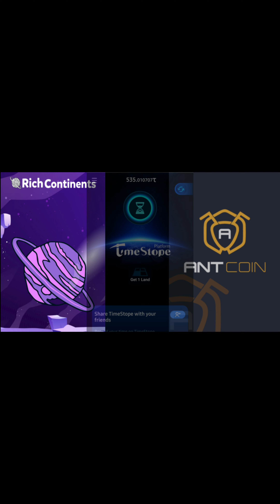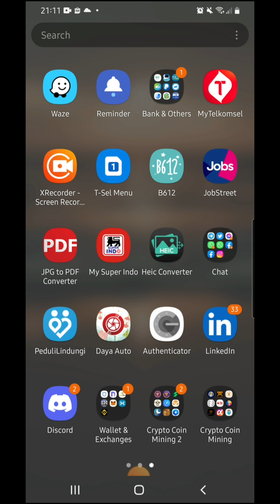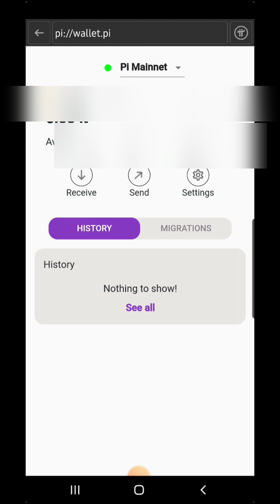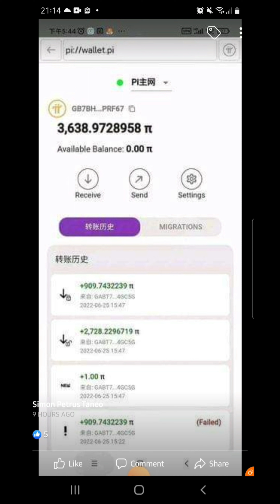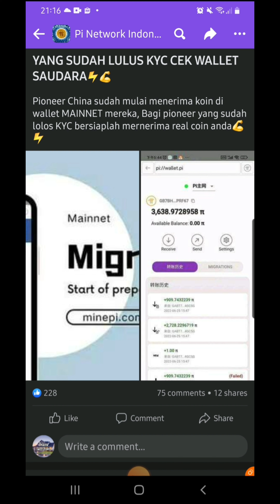PI Network||Happy Pi2Day||Apa Yang Akan Terjadi Di Pi 2 Day?||Migrasi||Enclosed Mainnet||Join Now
Assalamu'alaykum,
Saya mengirimi anda 1π! Pi adalah mata uang digital baru yang dikembangkan oleh Stanford PhD, dengan lebih dari 25 juta anggota di seluruh dunia. Untuk mengklaim Pi Anda, ikuti tautan ini dan gunakan nama pengguna saya (Denntyo) sebagai kode undangan Anda.

pi network penipuan,
pi network indonesia 2021,
pi network amerika,
pi network america,
pi network asli atau palsu,
pi network aman,
the pi network,
raspberry pi networkchuck,
raspberry pi network monitor,
raspberry pi network projects,
como funciona a pi network,
pi network bohong,
pi network beli mobil,
pi network berbohong,
pi network bisa beli mobil,
pi network binance,
pi network bank gaido,
pi network berita terbaru,
pi network bali,
legit ba ang pi network,
pi network cara kerja,
pi network coin,
pi network channel,
pi network cara daftar,
pi network core team,
c'est quoi pi network,
pi network di china,
pi network dunia,
pi network di amerika,
pi network dapat uang,
nama di pi network,
kyc di pi network,
sukses di pi network,
mining di pi network,
pi network error,
pi network elon musk,
pi network email,
pi network exchange,
pi network eropa,
pi network email verification,
pi network english,
pi network elon,
pi network ekyc,
pi network philippines,
pi network feveriq,
pi network phase 3,
pi network from,
pi network fake accounts,
pi network facebook verification,
pi network global,
pi network ganti hp,
pi network ganti nama,
pi network gaido,
pi network gratis,
pi network gagal,
pi network gaido group,
pi network gambar,
pi network harga,
pi network halu,
pi network hilang di playstore,
pi network hilang,
pi network halal or haram,
pi network hongkong,
pi network hilang dari playstore,
h educate pi network,
h parameters of pi network,
pi network itu apa,
pi network indonesia penipuan,
pi network in china,
pi network indra kesuma,
pi network info,
pi network jogja,
pi network jokowi,
pi network jakarta,
pi network jepang,
pi network justin wu,
pi network japan,
pi network januari 2022,
pi network yogyakarta,
pi network kapan kyc,
pi network kyc verification 2021,
pi network kalimantan,
pi network kode undangan,
pi network kapan cair,
pi network kyc massal,
pi network korea,
pi network kapan mainnet,
pi network k y c,
pi network listing,
pi network luar negeri,
pi network launching,
pi network lockup,
pi network lupa sandi,
pi network lampung,
pi network listing exchange,
pi network live,
pi network market,
pi network malaysia,
pi network menurut para ahli,
pi network masuk tv,
pi network menu transfer,
pi network m account kaise banaye,
pi network m wallet kaise banaye,
pi network nusantara,
pi network new update pi browser,
pi network new,
pi network nikolas,
pi network official,
pi network ojk,
pi network online shop,
pi network on binance,
pi network overview,
pi network owner,
pi network office,
pi network official group,
update of pi network,
launching of pi network,
about of pi network,
news of pi network,
story of pi network,
prediction of pi network,
pi network pemula,
pi network penghasil uang,
pi network pontianak,
pi network penjelasan,
pi network penipu,
pi network qt,
pi network qartulad,
pi network quanto vale,
pi network quang tùng,
pi network quên mật khẩu,
pi network que es,
pi network trung quốc,
pi network o que é,
pi network roadmap,
pi network resmi,
pi network rilis,
pi network review 2021,
pi network referral,